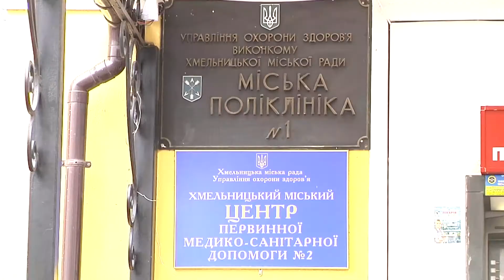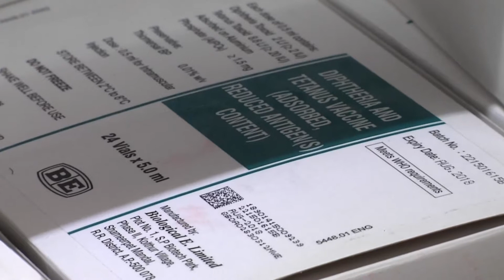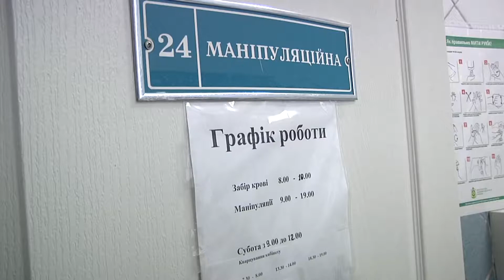Підсумки тижня - Грип наступає